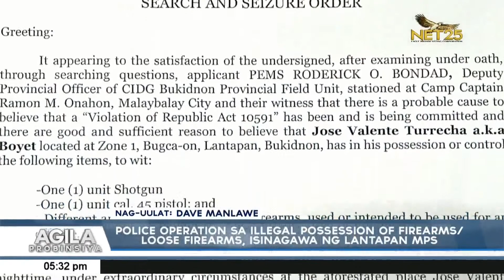Police operation sa illegal possession of firearms/loose firearms, isinagawa ng Lantapan MPS